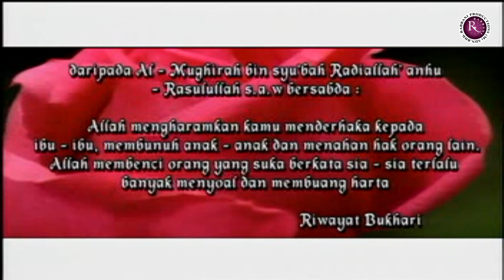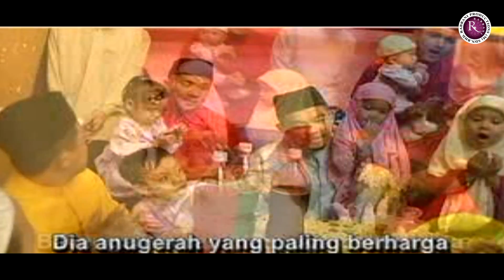Rabbani - Anugerah (Album Qiblat 2003) Part 7